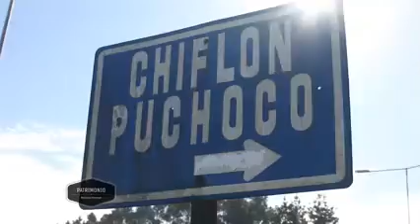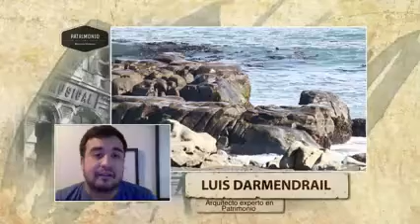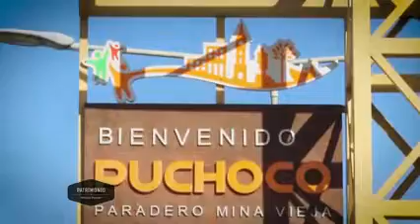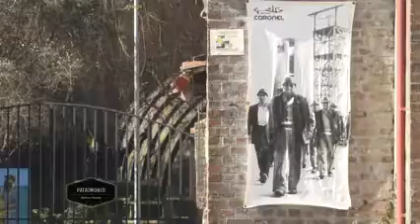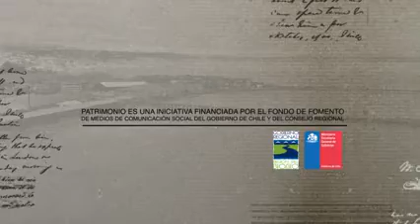Coronel; su historia arquitectónica y patrimonial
En este nuevo capítulo de Historia Patrimonio Viviente te mostramos la historia de Coronel desde el punto de vista arquitectónico y patrimonial, de sectores emblemáticos como Puchoco y Maule junto a Luis Darmendrail y Pablo Araneda.

Mira más en canal9.cl